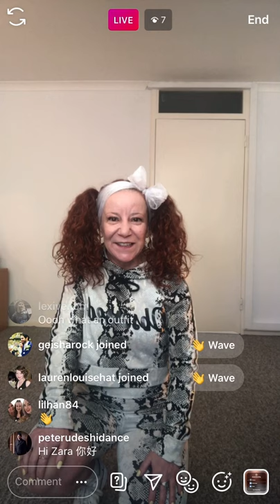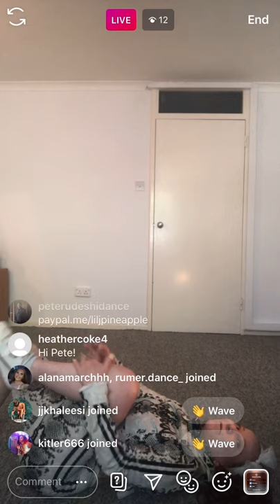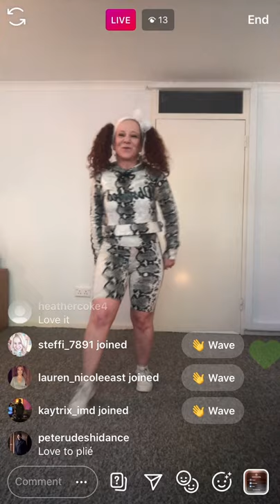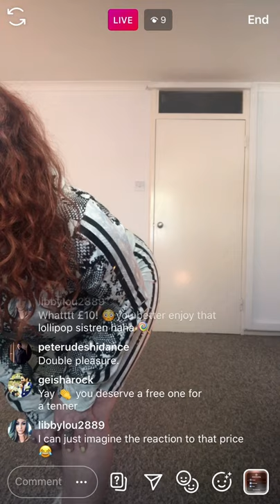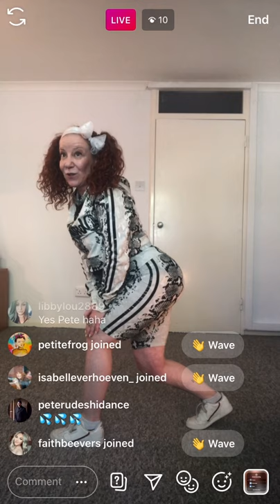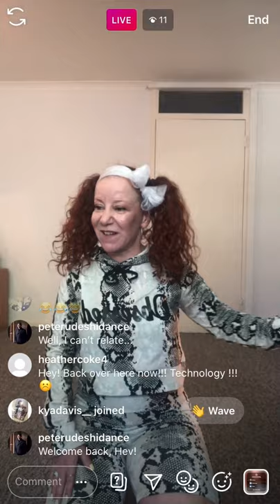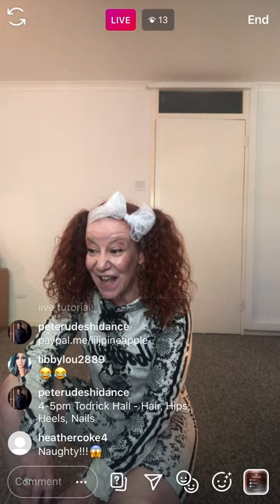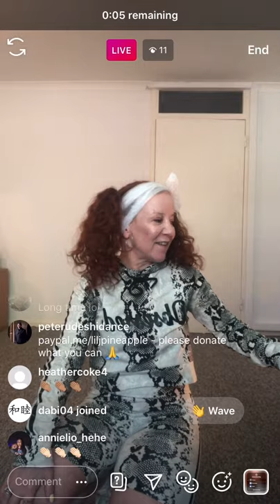LIVE TUTORIAL CANDY SHOP Choreography By Lil-J Pineapple Dance Studios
Classes: Wed 6-7pm, Thur 7-8pm, Fri 1-2pm, Sat 2-3pm and 4-5pm
Pineapple Dance Studios